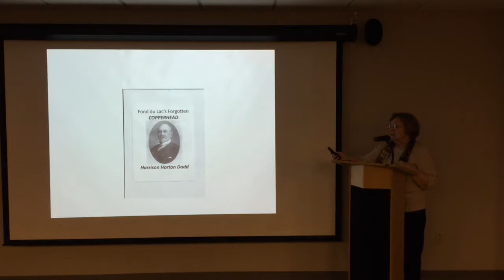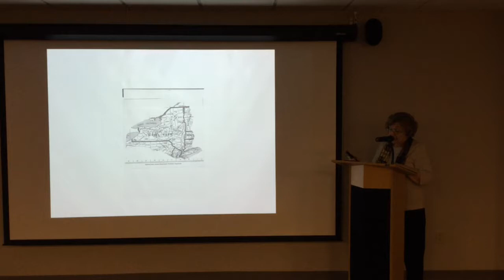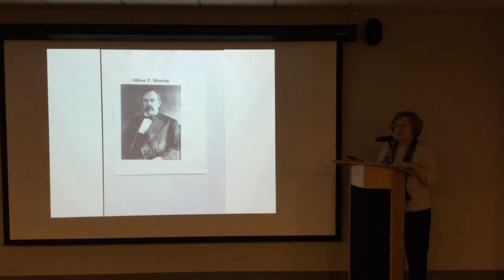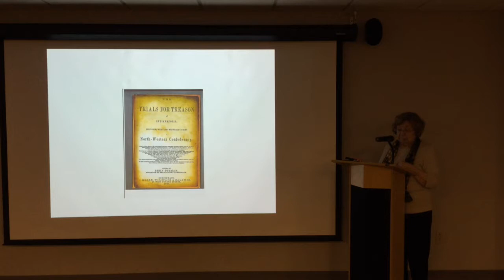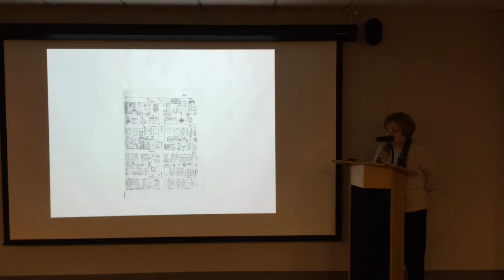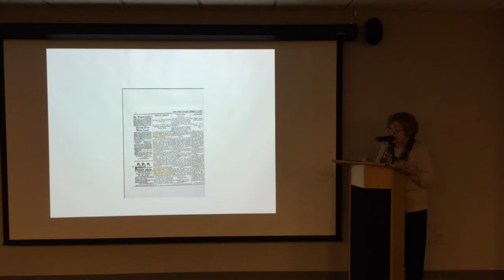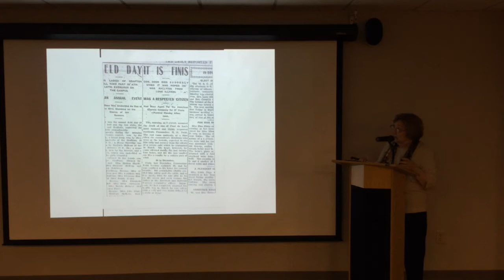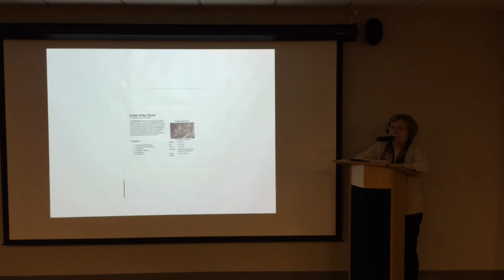Fond du Lac Mayor H.H. Dodd: traitor?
Deep in Fond du Lac history lays the true story of Harrison Horton Dodd, who, just nine years before serving as mayor of Fond du Lac, was found guilty of treason in U.S. military court and sentenced to hang in 1865. How did Dodd escape the noose? How did the man whose obituary praised him as a “respected citizen” escape his past?

Known as “commodore” for his love of yacht racing on Lake Winnebago, Dodd was born in Brownsville, N.Y. and lived in Toledo, Ohio. He arrived in Fond du Lac in 1868, where his employer, the American Express Co., had transferred him from Kalamazoo, Mich.

But it was Dodd’s activities while living in Indiana during the Civil War that come into question. He’s said to have founded one of the most-dangerous and subversive organizations in U.S. history, the Sons of Liberty, which opposed the Union Army. The group was an offshoot of the secret society, the Knights of the Golden Circle, which itself was the impetus for the Ku Klux Klan.